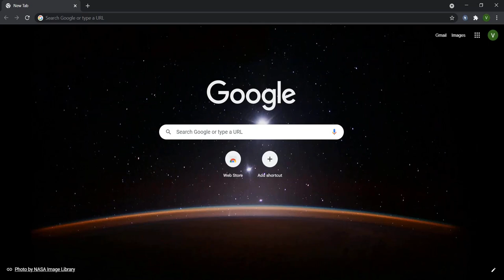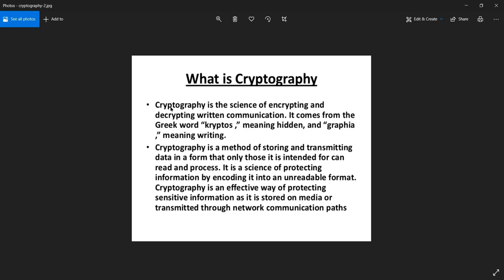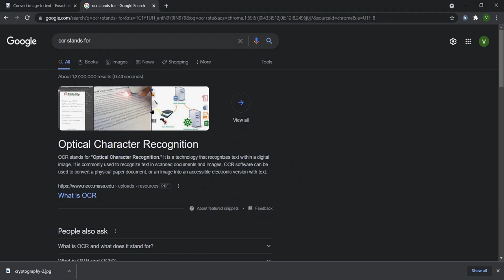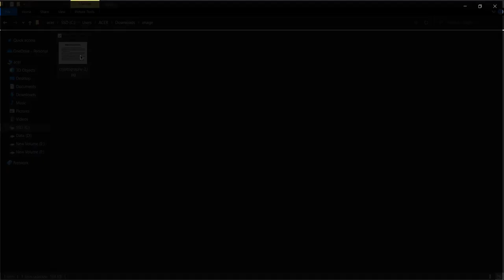Convert image to text for FREE | not google lens | Easy way to Extract text from images online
👉 How to downgrade from Windows 11 to Windows 10 without losing data  2022| downgrade windows 11 to 10

👉 INSTAGRAM: how to delete instagram account permanently 2022 | how to delete instagram account
Convert image to text easily | not google lens | Extract text from images online

Best Regards,
InforSharing